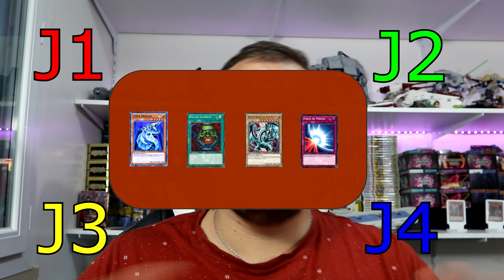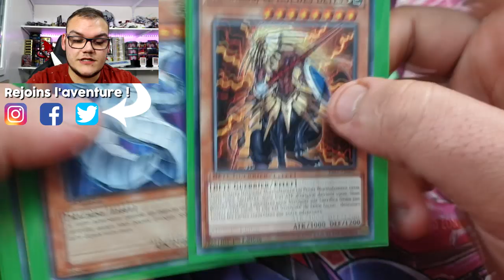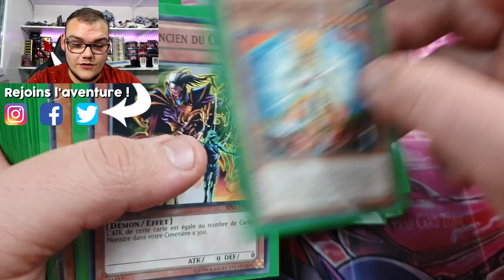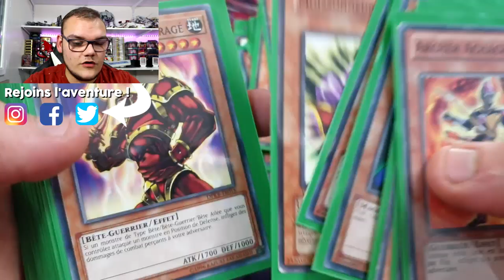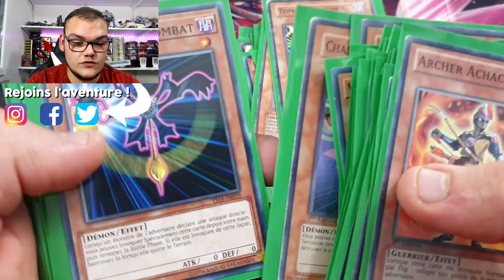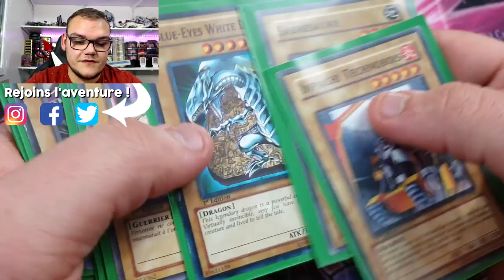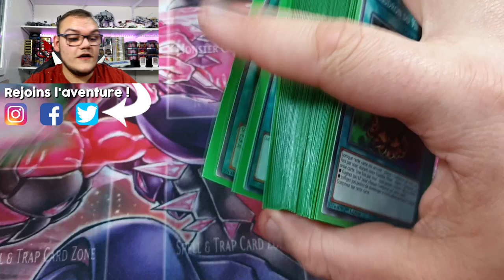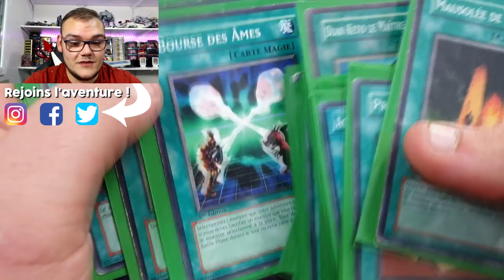LE FORMAT DRAFT À YU-GI-OH! | FONCTIONNEMENT, RÈGLES, CRÉATION ET CONSEILS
Le format Draft est un mode de jeu souvent synonyme de bon moment, mais pour que cela se déroule bien il faut bien la préparer et je vous parle de tout ça dans cette vidéo !